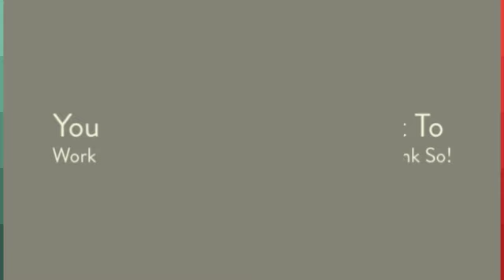Your Cure For Information Overload!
You didn't start your company just to work all the time, did you? We didn't think so! Find lineup, replays and magazine at OffBeatBusiness.com